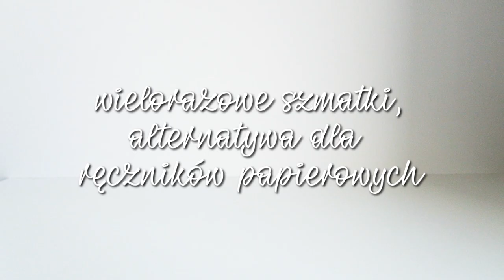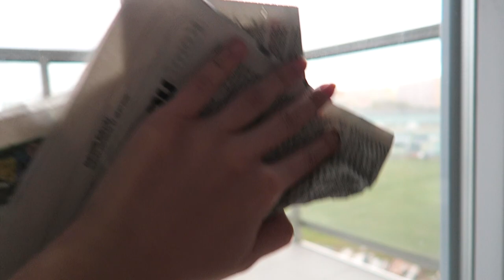3 PATENTY RECYKLINGOWE SPRZĄTANIE | zero waste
↓ rozwiń po więcej informacji ↓

Cześć!
dzisiaj 3 proste patenty wykorzystywane w moim domu, zapraszam do oglądania!